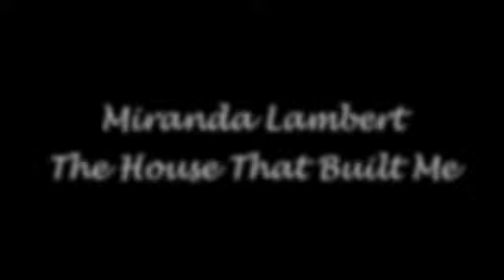Miranda Lambert, The House That Built Me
/Miranda Lambert at Nashville Rising which was a Nashville concert of many musicians who all donated their time for charities to help the many local flood victims.  Organized by Tim McGraw and Faith Hill.  Bravo!!  Written by Tom Douglas and Allen Shamblien